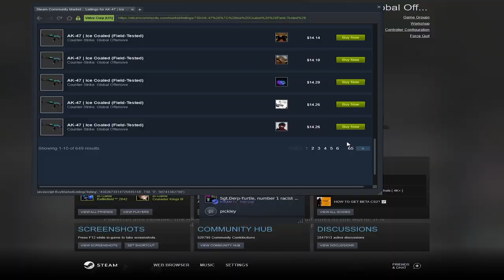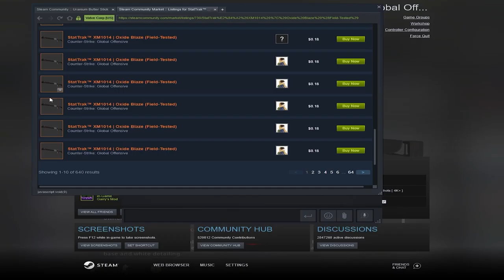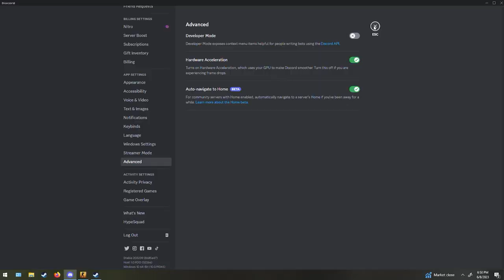EMBARASSING CSGO Funny Moments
Hey guys :) Am back!
Edited by the lovely Ace! To contact him for editing services hit him up at his discord, @ _ace__.___